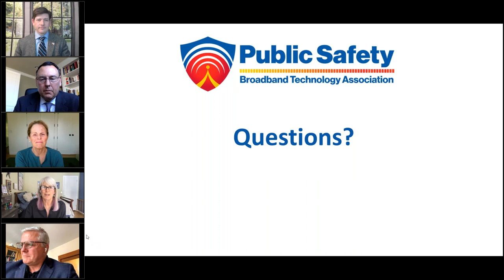FCC Commissioner Simington Talks Public Safety Feb 22, 2021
The PSBTA is proud to sponsor the PSSA’s Introductory Interview with recently appointed FCC Commissioner Nathan Simington. Commissioner Simington brings a great deal of experience to his new role, having worked in both the private and public sectors on broadband allocation, use, and access. He has agreed to talk to us regarding his vision and objectives within the FCC and his perspective on communications as related to public safety. Please join us for this exclusive interview with one of our nation’s newest leaders in communications.

Panelists: Panelists: Martha Ellis, Moderator; Sue Swenson, Chair (ret), FirstNet Authority Board; Chief Jeff Johnson (Ret.); Chief Chris Moore (Ret.); FCC Commissioner Nathan Simington.